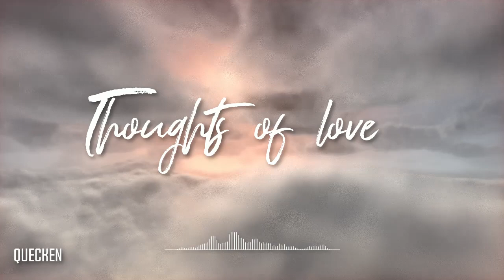Quecken- Thoughts of love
Just a small experimental tune with a gentle flavour that I produced! :)

Video made with FL studio DAW.
Effect Author: StevenM, Dubswitcher, Youlean